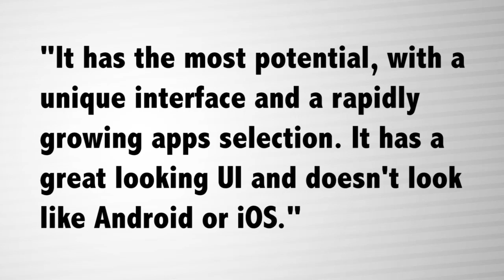Monday Brief: November 28, 2011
Welcome to the Mobile Nations Monday Brief, which rounds up all of the news of the week prior on the Smartphone Experts Network of Community Sites, including Android Central, CrackBerry.com, TiPb, WPCentral.com and PreCentral.net.

and watch the video recap every Monday on your favorite sites above!